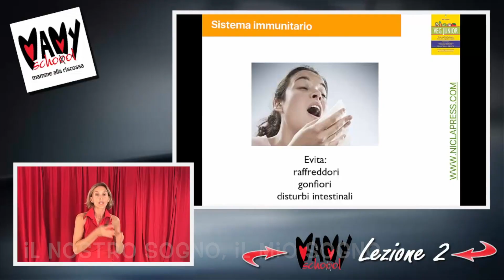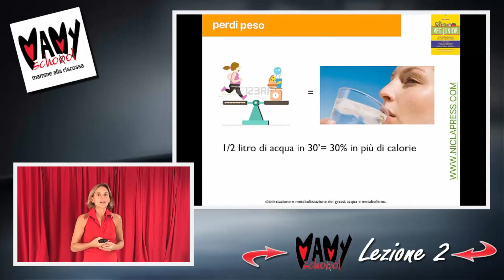Spotlight Nicla Signorelli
Sei pronta a prenderti cura di te? Ritrova tutta la passione dei piccoli gesti di ogni giorno e fai di te l’esempio che più ami per loro. RICOMINCIA DA TE!